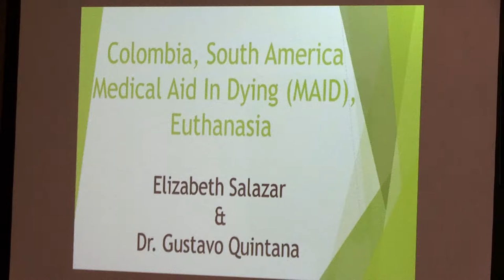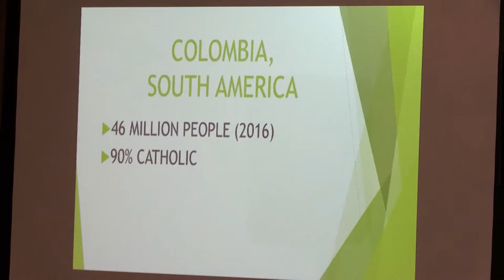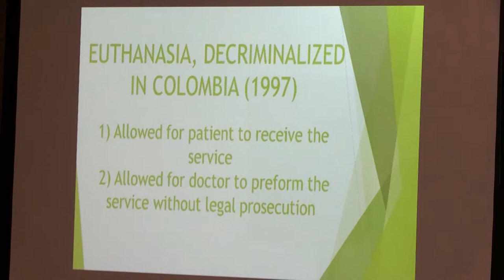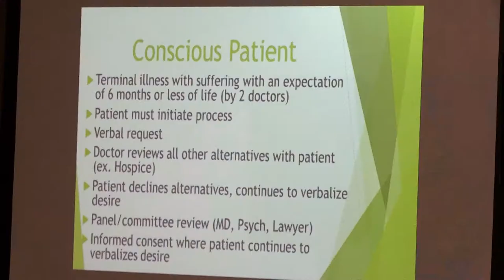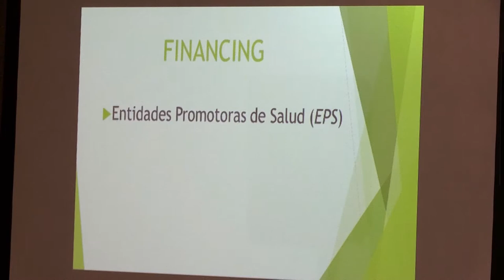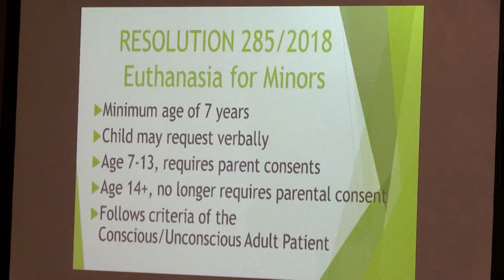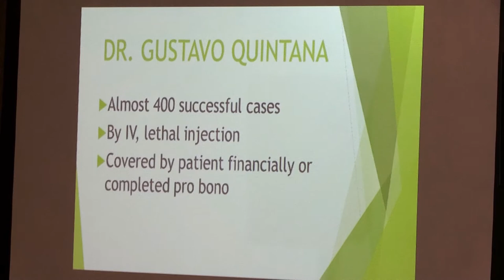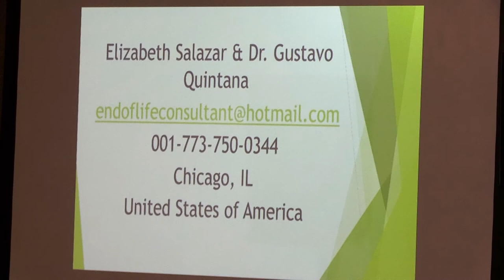WFRtDS Conference 2018: Elizabeth Salazar, Columbia